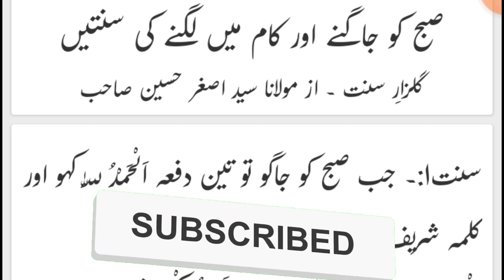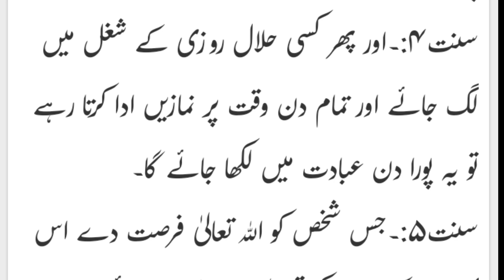Din bhar km kerna ki Sunntan.onlinequranj.by qari abdul jabbar